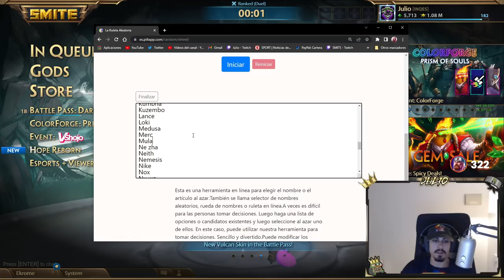DUEL, JOTAROO | Julio | 🎲 DUEL RANDOM MASTERY PICKS #5 ❓